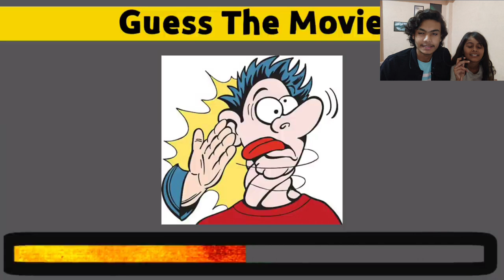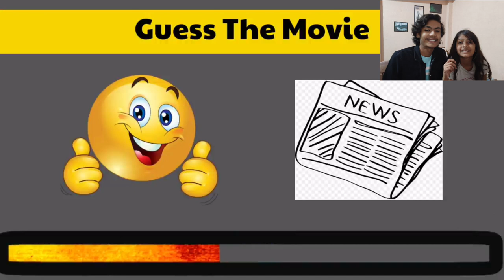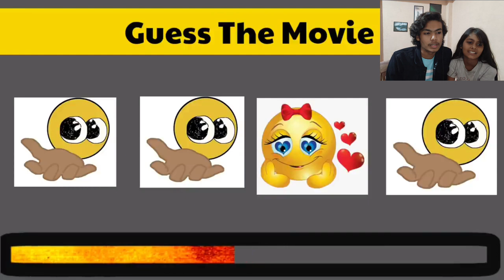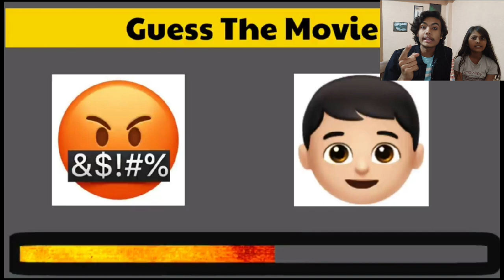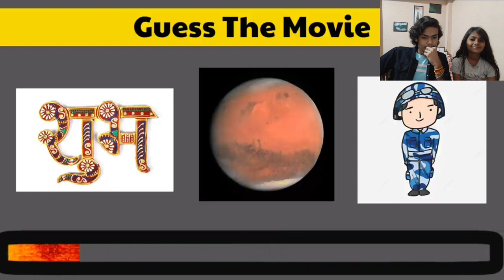99% Guess the movie by emoji with my sister .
Hi guys ,

if you enjoy this video so
make sure you like it
and also comment down .